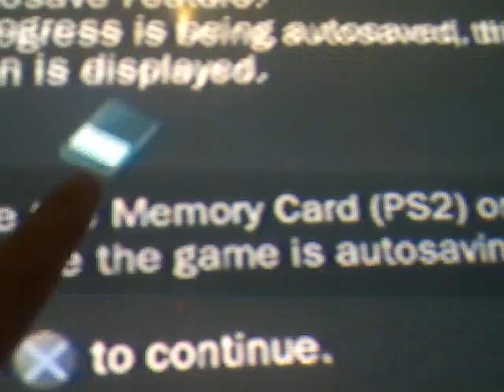Gameplay Star Wars Force Unleashed